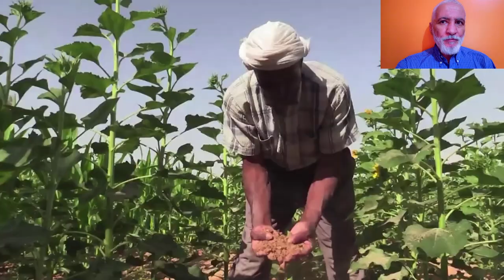زراعة دوار الشمس في القارة الجزائرية: مستثمر من توقرت يحقق 3 محاصيل في السنة الواحدة SUNFLOWERS